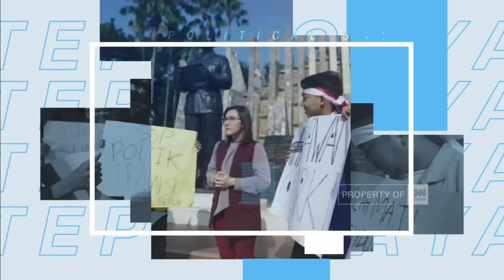Debat Wamenkumham Vs YLBHI Soal Demonstrasi Bisa Dipidana di RKUHP | Political Show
Rencana DPR dan Pemerintah untuk segera mengesahkan RKUHP di Rapat Paripurna dikecam oleh koalisi masyarakat sipil. Selain terdapat beberapa pasal kontroversial, hal itu berpotensi mengancam kebebasan berekspresi dan kemunduran demokrasi. Meskipun diwarnai penolakan, RKUHP selangkah lagi akan disahkan. Anchor Rivana Pratiwi membahasnya bersama Wakil Menteri Hukum dan HAM Profesor Edward Omar Sharief Hiariej, Anggota Komisi III DPR Arsul Sani, Ketua YLBHI Muhamad Isnur dan Pendiri Lokataru Haris Azhar dalam Political Show.